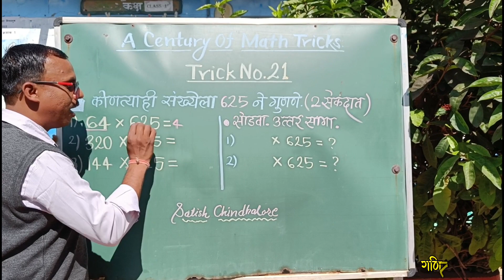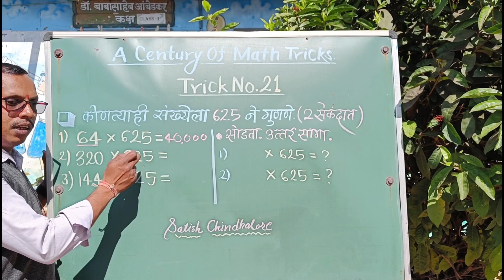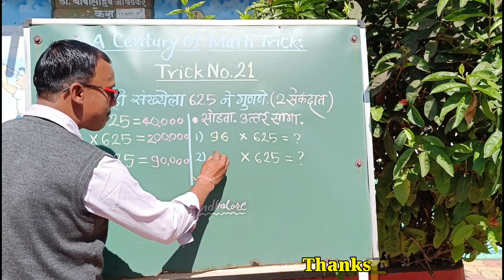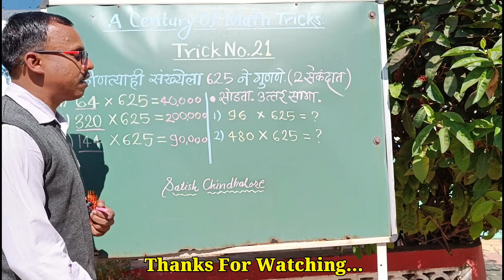कोणत्याही संख्येला 625 ने गुणा फक्त 2 सेकंदात! | Multiply by 625 in 2 seconds | Maths Trick No. 21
Maths Trick No. 21 | कोणत्याही संख्येला 625 ने गुणणे | Multiply by 625 in 2 seconds